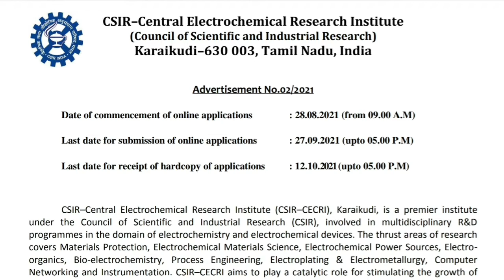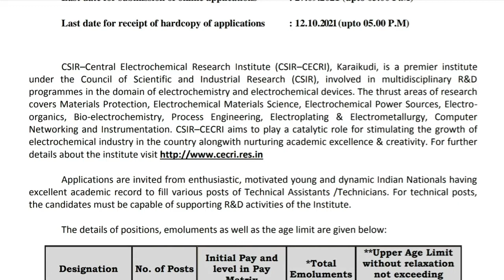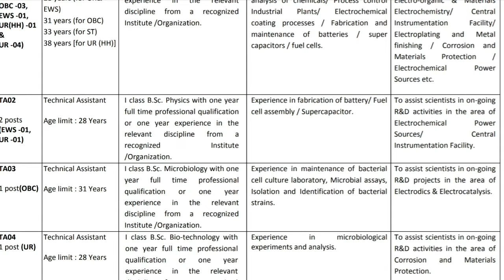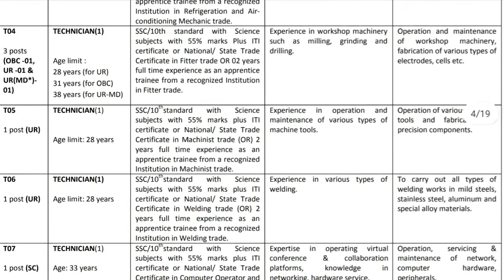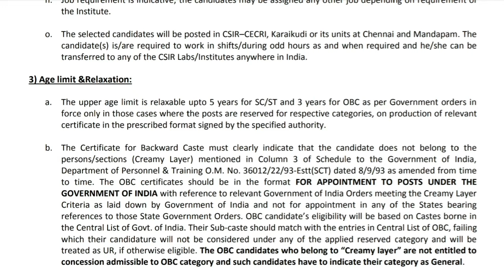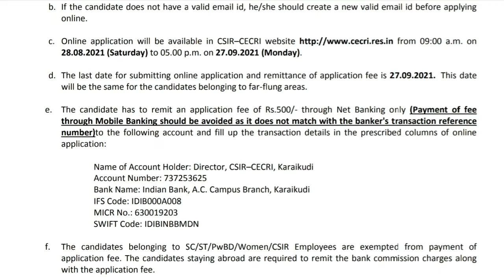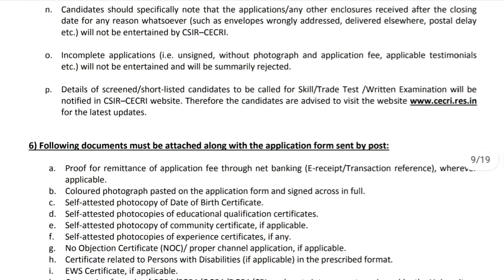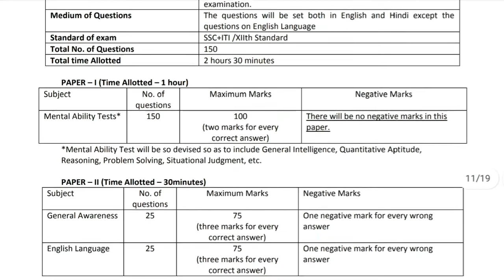CECRI Karaikudi Recruitment 2021 Tamil | Indian Jobs Tamil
Hello friends, welcome to Indian Jobs Tamil.  In this video I Briefly Explained about CSIR-CECRI Karaikudi Recruitment 2021 | Posts: 54 Technical Assistant & Technician Jobs | Apply – CSIR-CECRI Karaikudi invites Online applications for recruitment of 54 Technical Assistant, Technician Posts. This online facility will be available in the Official from 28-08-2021 @ 09.00 A.M to 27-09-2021 @ 5.00 p.m. Interested candidates are requested to peruse the advertisement regarding the process of Examinations and Interview, Eligibility Criteria, Application Fee, How to Apply, Pattern of Examination, Syllabus, Question Paper, Admit Date, Exam Date, Result Date etc,. Refer thoroughly before applying.

Copyright :-